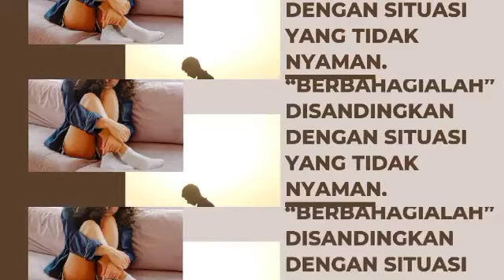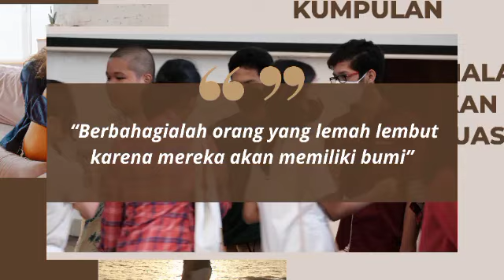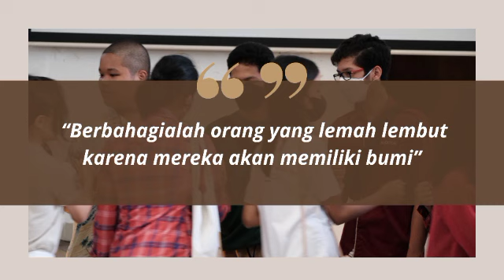SAPAAN FIRMAN | 2 FEBRUARI 2023